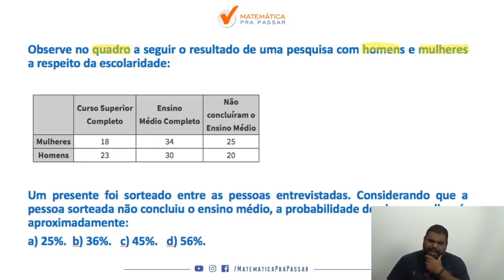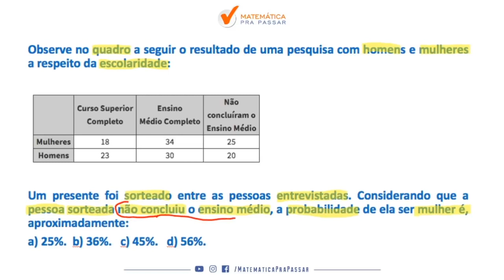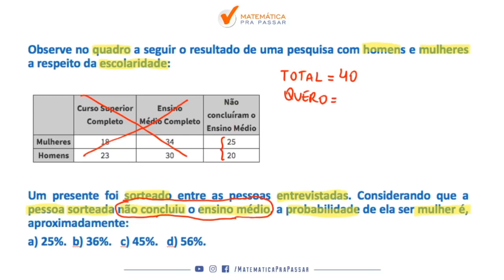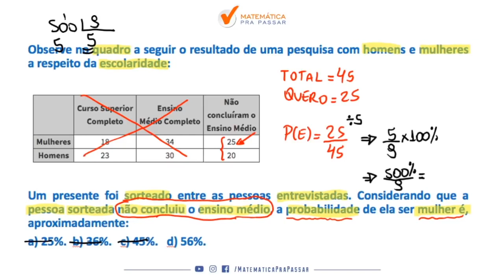Matemática para PM PE |Dica 122| Probabilidade em poucos passos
Então você precisa aprender com esse vídeo onde nossos professor, Marcão, mostra Matemática para PM PE. Para garantir muitos pontos na prova da Matemática e mandar muito bem na prova da PM PE

Matemática para PM PE |Dica 121| Probabilidade em poucos passos